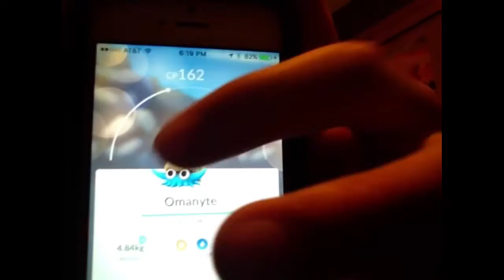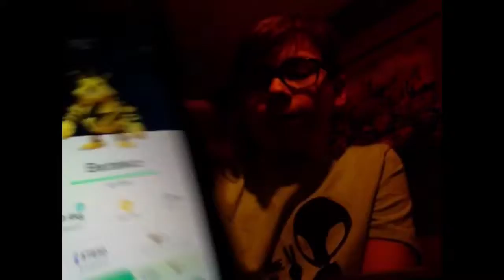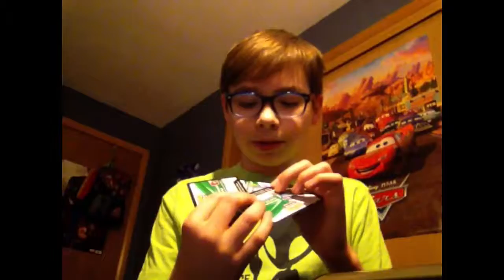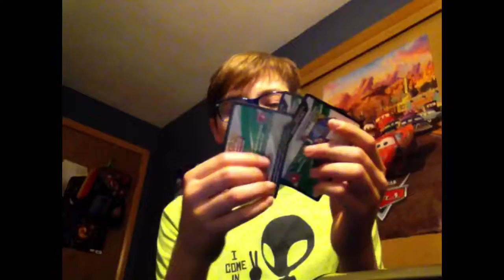My Pokemon Go! Ep 1